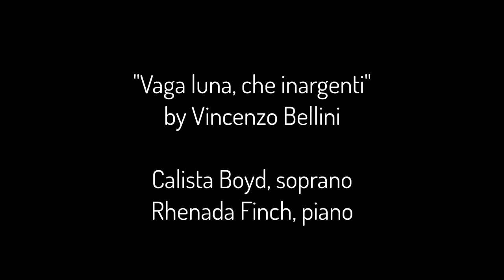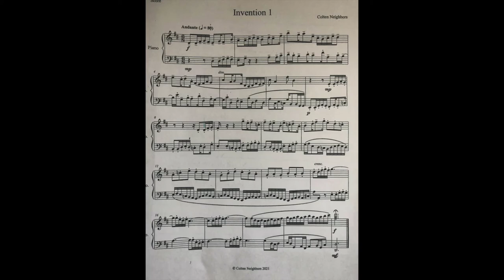April 13 2021 USAO Music Student Recital